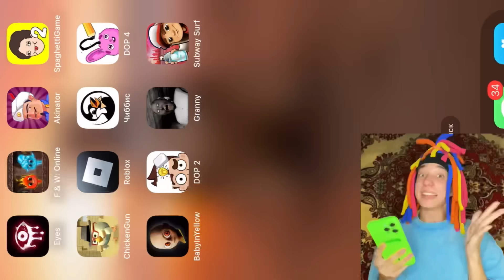КИТАЙКА ИГРАЕТ В CHICKEN GUN 4 ЧАСТЬ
Я буду стараться чаще выпускать ролики🫶